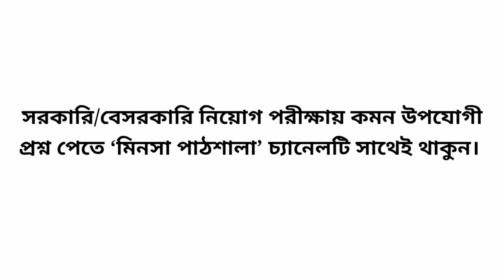Computer And Information Technology বিষয়ক গুরুত্বপূর্ণ প্রশ্নোত্তর || কম্পিউটার ও তথ্য প্রযুক্তি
বিসিএস, প্রাইমারি শিক্ষক নিয়োগ পরীক্ষা, শিক্ষক নিবন্ধন পরীক্ষা, NSI পরীক্ষা, পরিবার পরিকল্পনার অধিদপ্তর, মাদকদ্রব্য নিয়ন্ত্রণ অধিদপ্তর , দুর্নীতি দমন কমিশন,রেলওয়ে পরীক্ষা ও খাদ্য অধিদপ্তর এবং যেকোনো সরকারি/বেসরকারি চাকুরীর পরীক্ষার জন্য কমন উপযোগী এমসিকিউ প্রশ্ন।

Thanks.